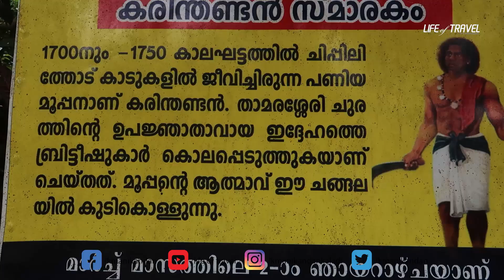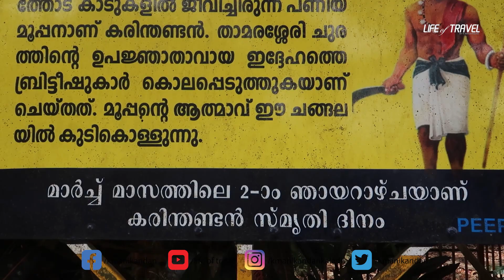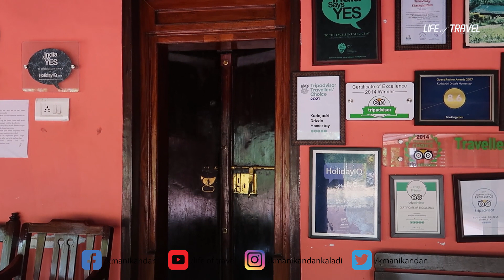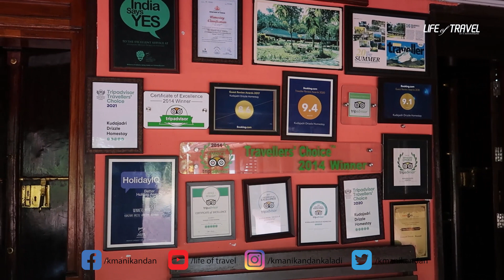വയനാട്ടിൽ ജൈന തറവാട്ടിൽ താമസിക്കാം | You can Stay in Jain heritage that is more than 100 years old.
വയനാട്ടിലെ മനോഹരമായ ഹോം സ്‌റ്റേ

kudajadri drizzle homestay wayanad
Best Home stay in wayanadu
ചെറിയ ചിലവിൽ വയനാട്ടിൽ താമസിക്കാം
bookinghomestay wayanad
Village Resort Wayanad